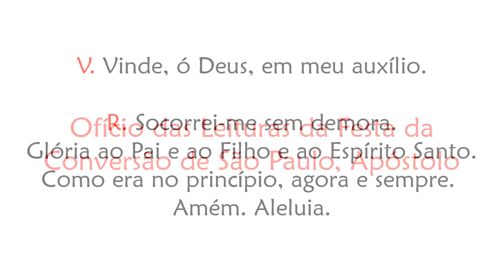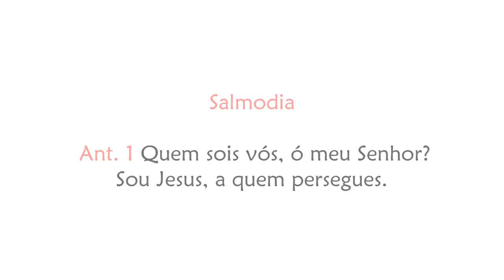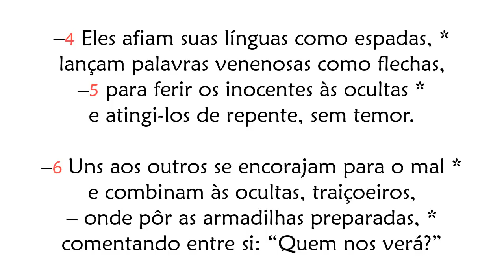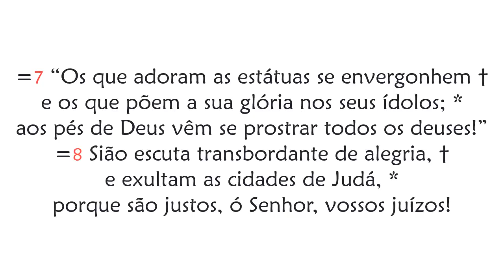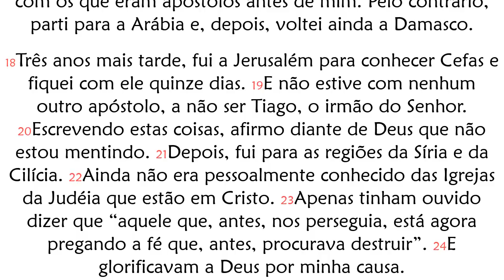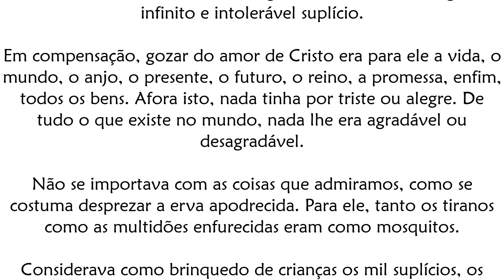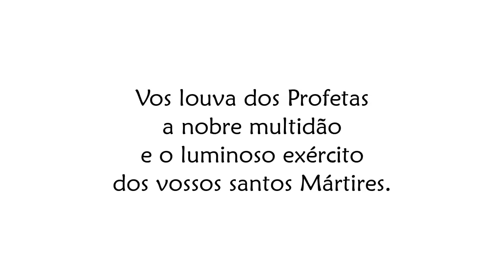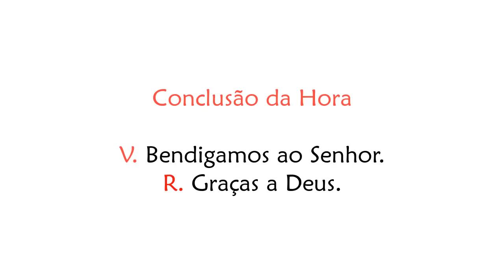Ofício das Leituras da Festa da Conversão de São Paulo, Apóstolo